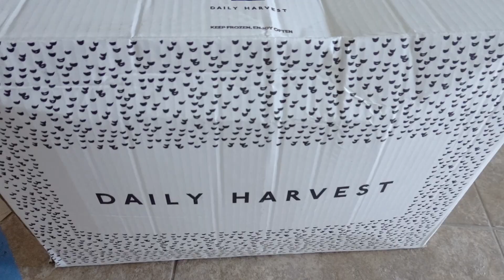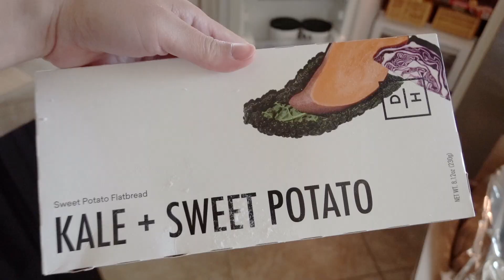Baby's First Steps!!!!! | Minnie's VLOG 1172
Baby is getting stronger everyday and starting to take steps slowly. He's done a goos 3-4 steps and since he's discovered how to balance on his feet he has been practicing a lot! I'm so sad he's growing so fast.